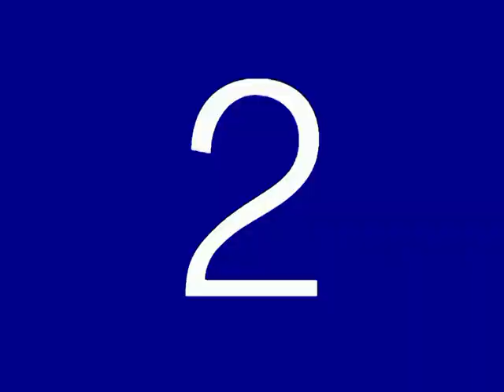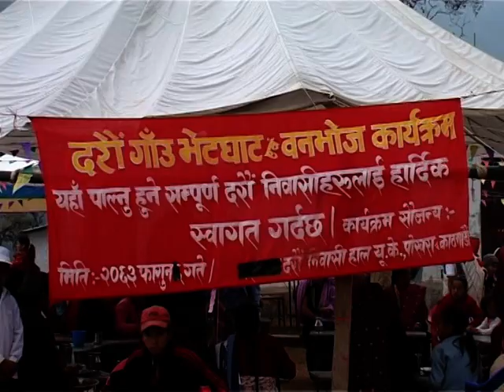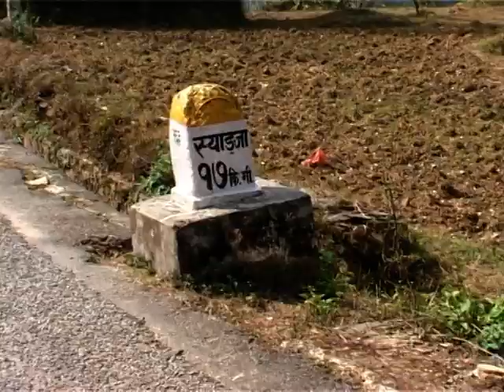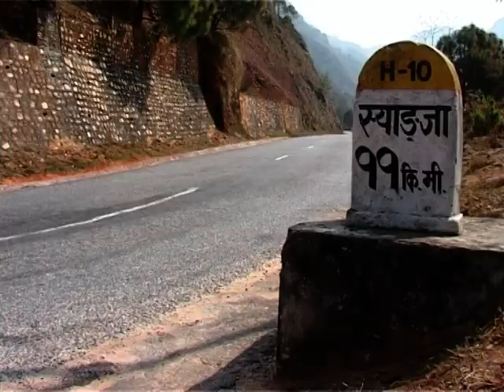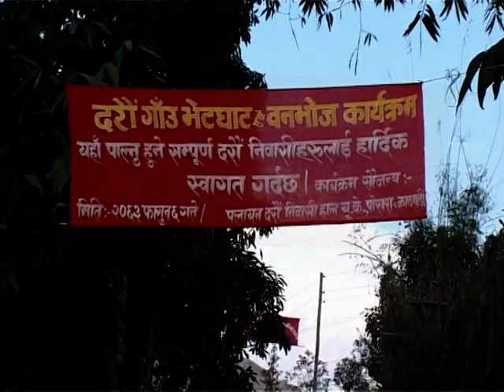ल्होसार २०६३ (दरौं आमा परिवार तथा दरौं युवा क्लबद्वारा)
दराैमा ल्हाेसार मनाएकाे Documentary Video २०६३

याे भिडियाे Memory Low भएकाेले YouTube मा राखेकाे हुँ । कसैलाइ आपत्ती भएमा मलाइ Mail गर्नुहाेला ।